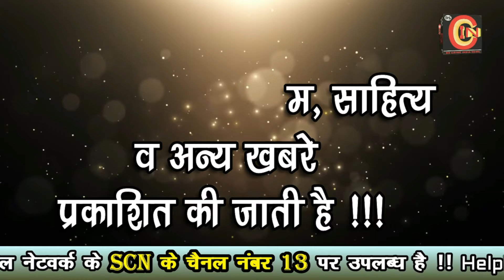cin- मौसम अलर्ट : जिले में आज यलो अलर्ट.....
मौसम अलर्ट : जिले में आज यलो अलर्ट.